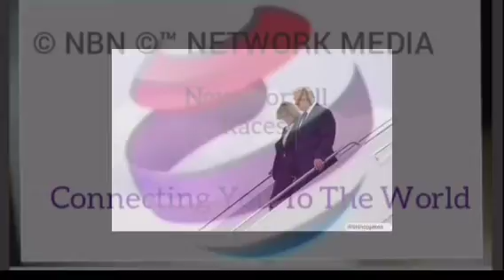TRUMP UNIVERSE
Campaign